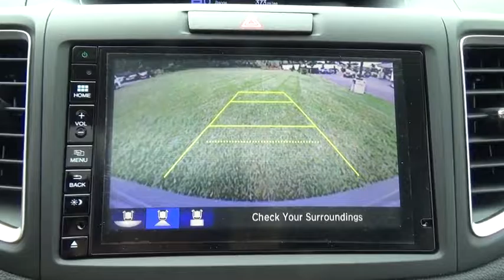2016 Honda CR-V Troy, Rensselaer, Brunswick, Green Island, Watervliet, NY 161374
2016 Honda CR-V EX - Stock#: 161374 - VIN#: 2HKRM4H50GH711066

Rensselaer Honda
805 Hoosick Rd